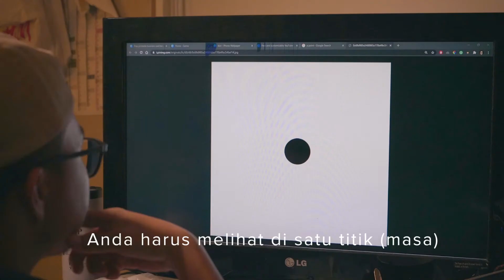I KEEP ON SEEING THESE ADS EVERYWHERE | Masterclass (Parody)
Masterclass all over again.

Share and sub if you're human.